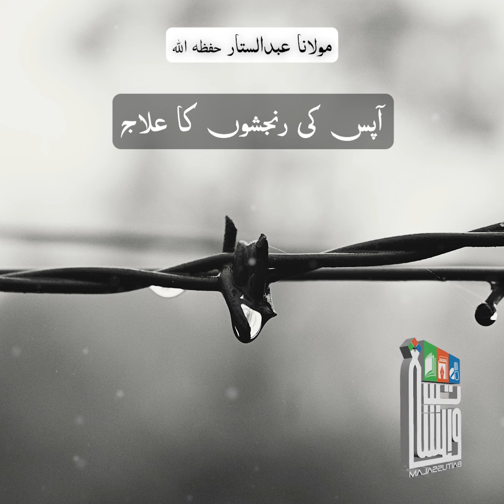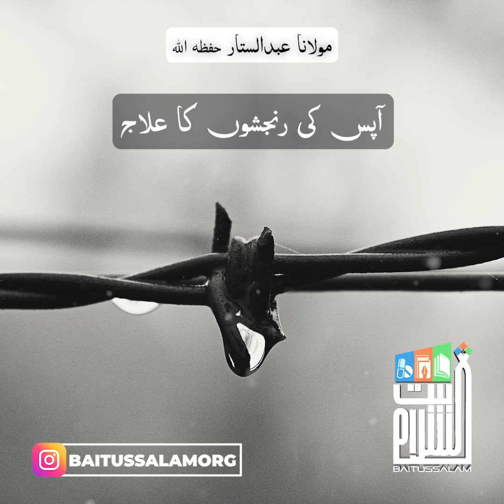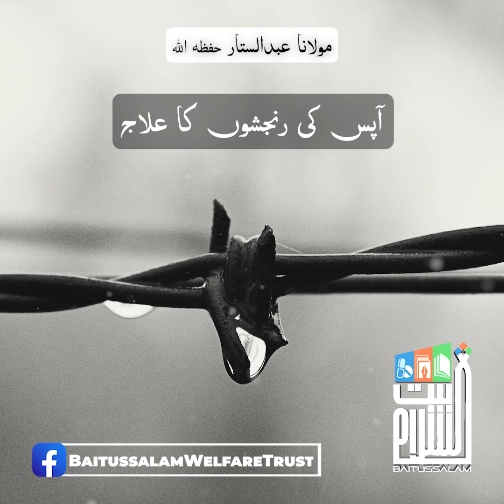Aapas ki ranjishon ka ijaaj | Maulana Abdus Sattar H.A.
“آپس کی رنجشوں کا علاج”

“Remedy of mutual grudges”